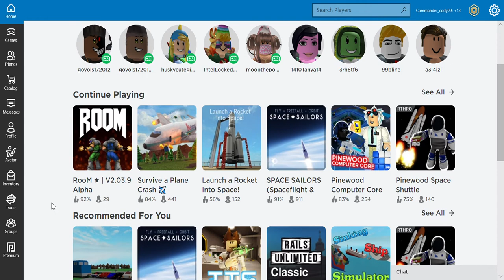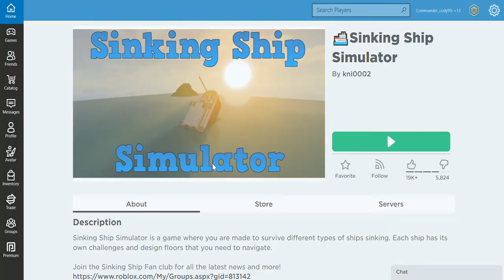Roblox: sinking a crudy ship